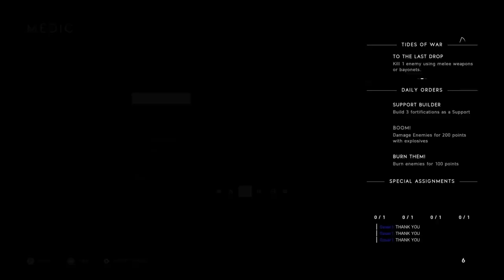Battlefield 5 | Pacific Theater The Battle of Iwo Jima (60-10)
pacific theater Iwo Jima : The Battle of Iwo Jima (19 February – 26 March 1945) was a major battle in which the United States Marine Corps and Navy landed on and eventually captured the island of Iwo Jima from the Imperial Japanese Army (IJA) during World War II. The American invasion, designated Operation Detachment, had the goal of capturing the entire island, including the three Japanese-controlled airfields (including the South Field and the Central Field), to provide a staging area for attacks on the Japanese main islands. This five-week battle comprised some of the fiercest and bloodiest fighting of the Pacific War of World War II.

PS4 Gameplay .